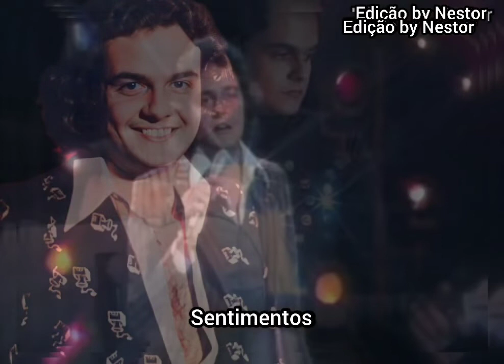MORRIS ALBERT 🎶 FEELINGS (1975)